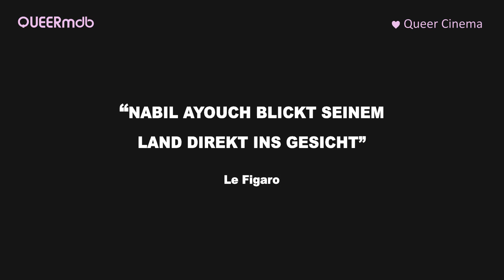Much Loved | Film 2015 -- Full HD Trailer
___ MUCH LOVED ___
OT: Much loved
AKA: Muito Amadas
Drama (Frankreich/Maroko 2015)

Asmaa Lazrak (Randa) ♀♀
Abdellah Didane (Said) ♂♂
Loubna Abidar (Noha)
Halima Karaouane (Soukaina)
Sara Elhamdi Elalaoui (Hlima)
Danny Boushebel (Ahmad)
Carlo Brandt (L'amant français)

Regie/ Drehbuch: Nabil Ayouch

[QUEERmdb - nu queer cinema: lesbisch]